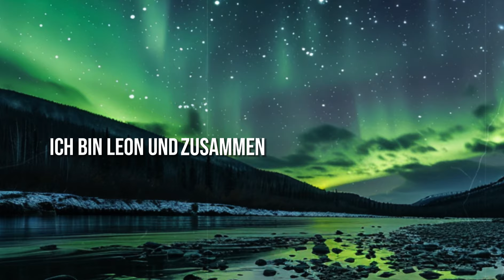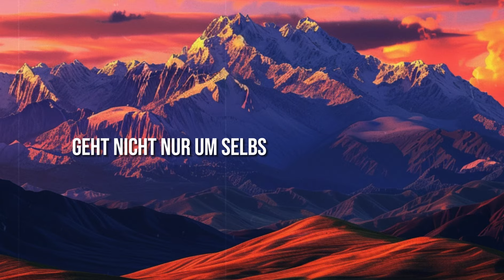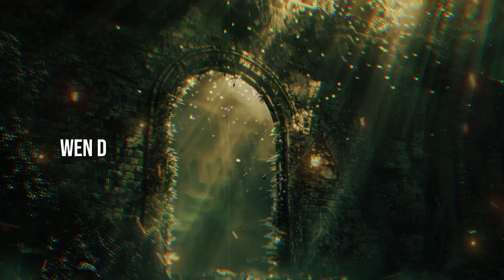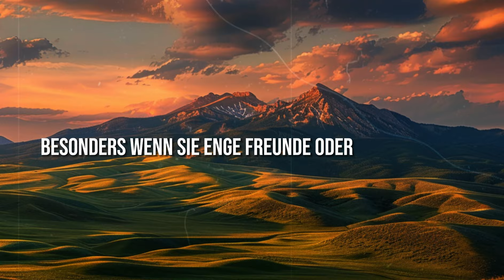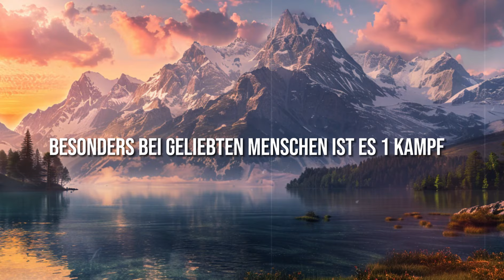Toxische Beziehungen: Diese ZEICHEN bedeuten, es ist ZEIT, die VERBINDUNG zu TRENNEN